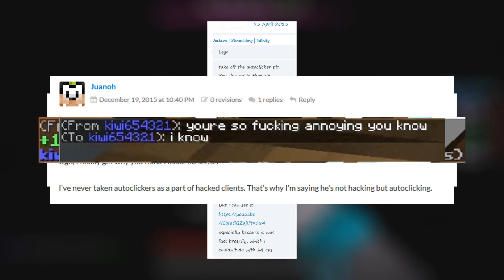Thankyou and Goodbye.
I have been playing this game for a very long time and I have come to the decision that now is the best time for me to leave.

I have been losing motivation to play for a while now and this game isn't enjoyable for me anymore. After taking a break from this game I realized how much of a waste of time it really is and that is why I am leaving.

I have risen myself in this game as a player who has been able to consistently stay at the top of the competitive scene and for that I am proud of. I have witnessed rise and fall of the staff, players, teams, myself and even the server. And to be really cocky, I feel that I have helped this server more than the majority of people. I rose from an average player to one who has been respectable in both the staff team but also in the competitive scene.

Sorry to anybody I have been a dick to, but I hope you realize that I'm not a dick to anybody unless they have done something to me or a friend.

I would like to thank everybody for this experience, all my friends, my teams, my subscribers, and everybody who made this possible. I had originally planned to write a long list saying thank you but if people want a direct thanks they can PM me, I will keep discord for a little while.

I plan to keep in contact with some of the friends I have made through this game (you know who you are), and I wish everybody here the best of luck.

I have something to say to you who don't enjoy this game. Why waste your time playing it? If you don't enjoy it you should just stop. This game has gradually grown more and more toxic and doesn't have a spark of enjoyment anymore. Take a break. You will not regret it.

Goodbye, and thank you. Enjoy yourselves.

              (2) Coldplay - Yellow (FKYA _ Khøst Remix)

Avicus: avic.us

Badlion: eu.badlion.net

PvP Lounge: eu.pvplounge.net

Mouse:
Razer Deathadder Chroma
1800 DPI

Headset:
Turtle Beach Earforce PH3 Wireless

Monitors:
2 iiyama 1920x1080 22" monitors

Software:

Recording Software:
Fraps

Editing Software:
Used to use Movie Maker, currently using Sony Vegas Pro 13

Minecraft Settings:
FOV: 85
Sensitivity: 70
Sprint Key: Q